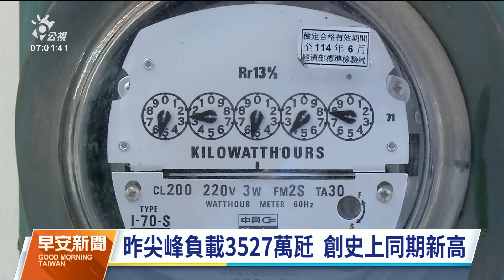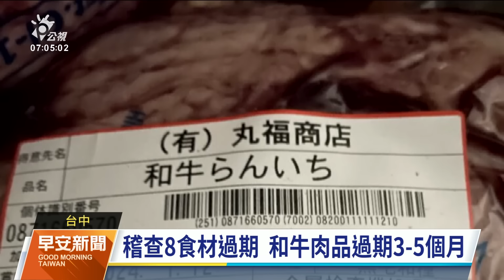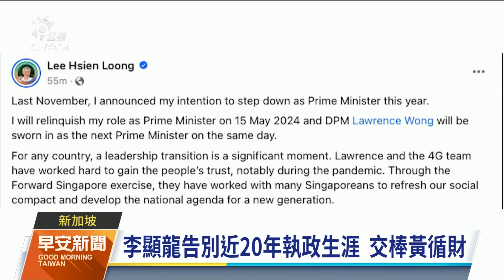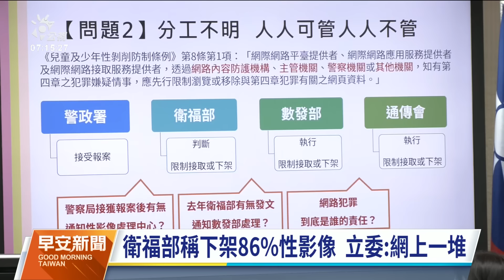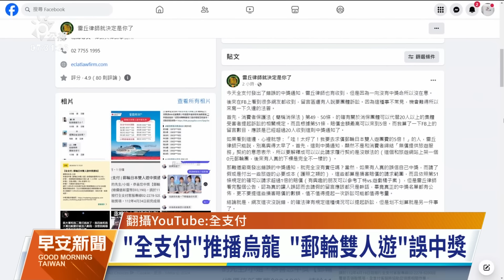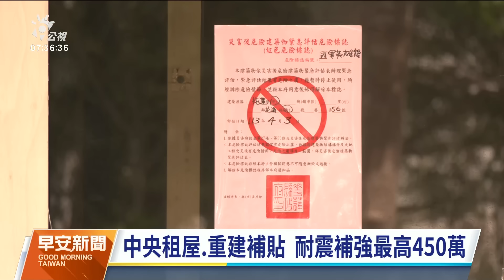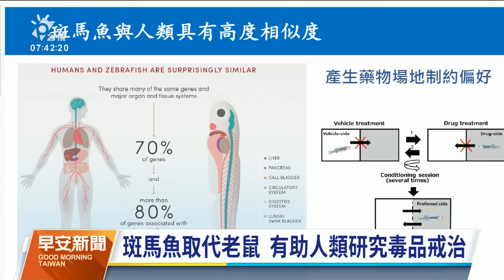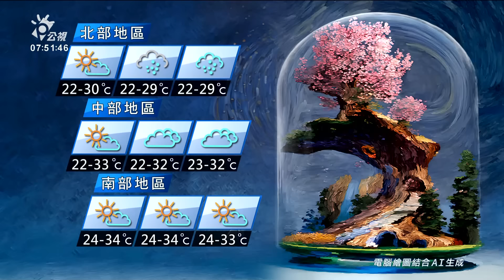20240416 公視早安新聞 完整版｜台電大潭電廠8號機跳脫 夜尖峰備轉容量呈警戒